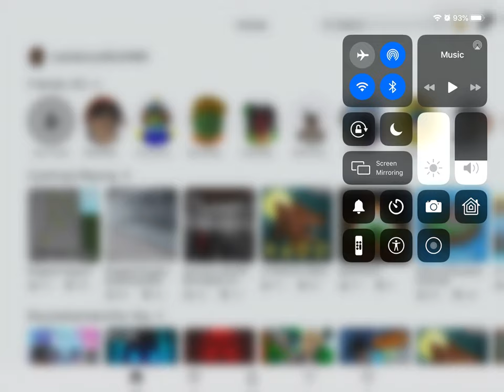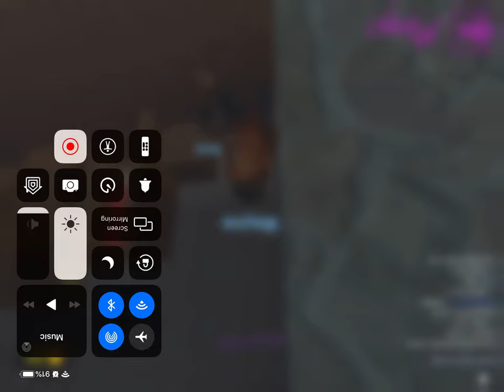Playing with my sister but you see her play